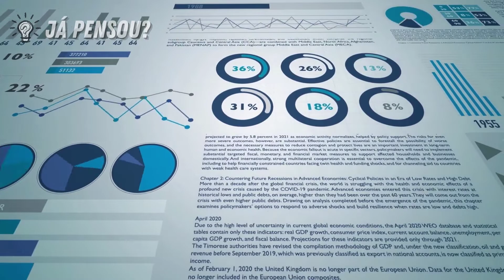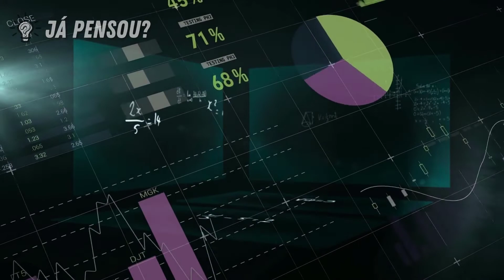Os Animais Mais Mortais Do Mundo | Já Pensou?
🤔 PRÉVIA  👀

0:10 - Introdução
1:00 - Like
1:45 - Inscrição
2:30 - Notificação e comentários

A maioria das mortes causadas por animais, ao que parece, tem menos a ver com os próprios animais do que com as doenças que eles transmitem involuntariamente.

✅ SOBRE O CANAL:

O Canal Já Pensou? foi criado com a intenção de trazer um conteúdo voltado a sua curiosidade, trazendo notícias, histórias e fatos que Você Já Pensou ou não.

Temos preparado um vasto conteúdo para você embarcar nesta viagem cheia de curiosidades junto com a gente.

Então se prepare para nos acompanhar.